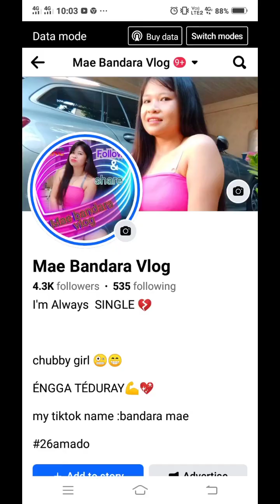how to cook basic adobong chicken